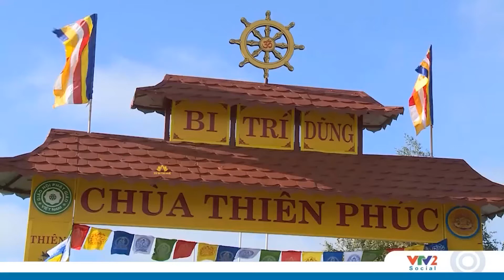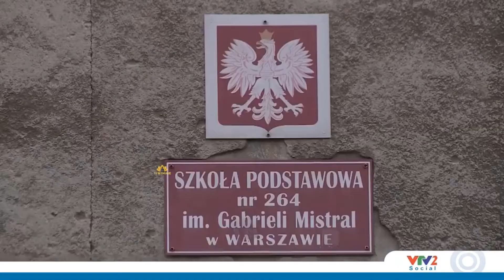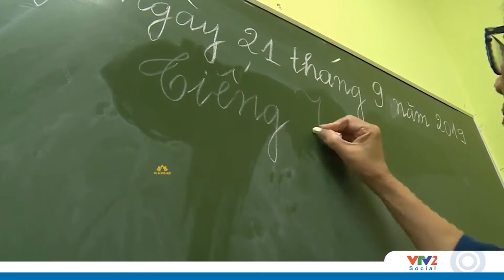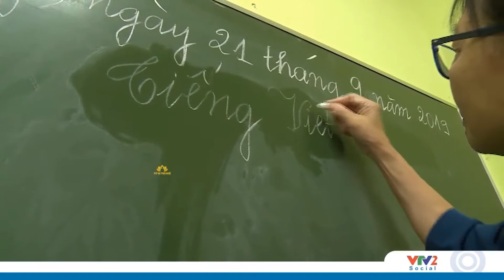Chùa Thiên Phúc trên đất Ba Lan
Chùa Thiên Phúc. Ba Lan là một ngôi chùa mà các Phật tử Việt Nam tại Ba Lan thường lui tới để chiêm bái và lễ Phật. Có thể nói đây là một quẩn thể văn hóa tâm linh thu nhỏ mà trong đó mang đầy đủ những kiến trúc độc đáo không khác gì một ngôi chùa tại Việt Nam. Trong quần thể văn hóa tâm linh này bao gồm Chánh điện thờ Phật, nhà tưởng niệm các Vua Hùng, nhà thờ Thánh Mẫu và nét độc đáo nữa đó là mô hình chùa Một Cột cũng được dựng lên ngay giữa khuôn viên của chùa.
Kênh tương tác khán giả dành cho những chương trình truyền hình phát sóng trên kênh VTV2 giúp bạn nâng cao chất lượng sống của cá nhân, gia đình và cộng đồng.
VTV2 - Chất lượng cuộc sống